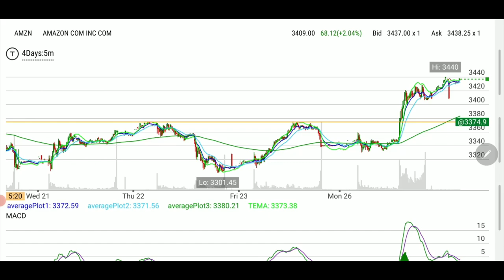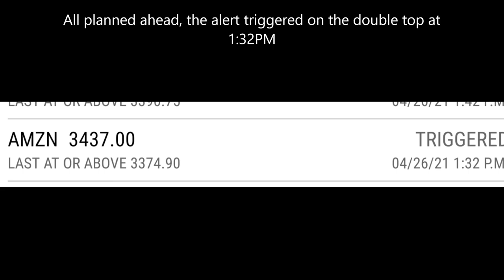AMZN the breakout